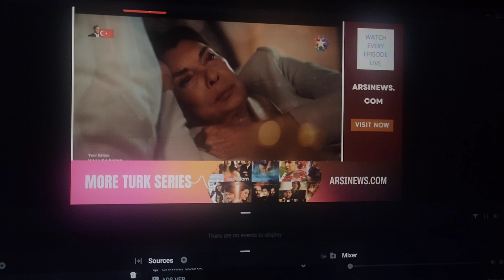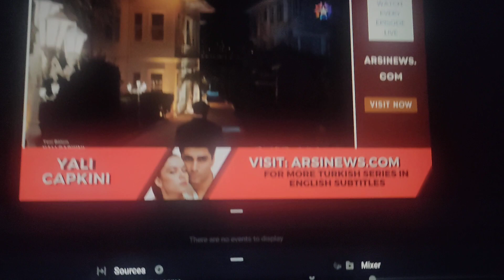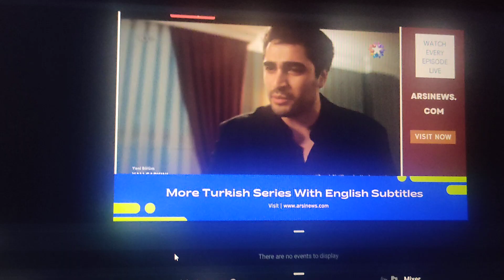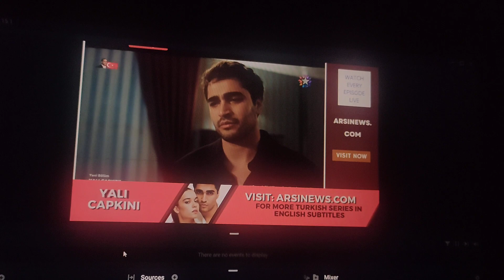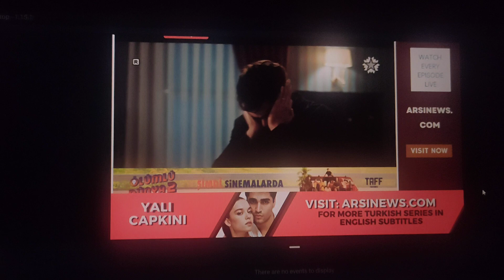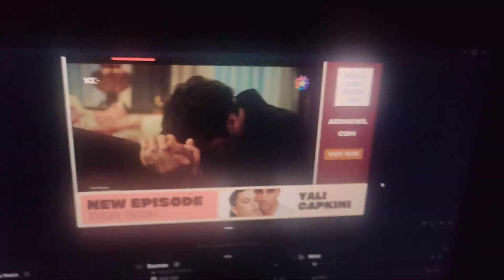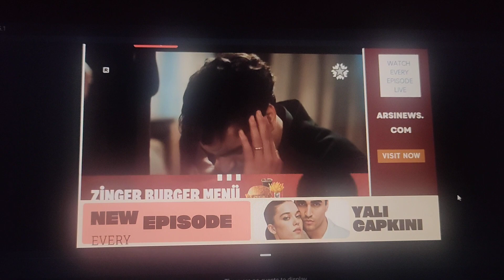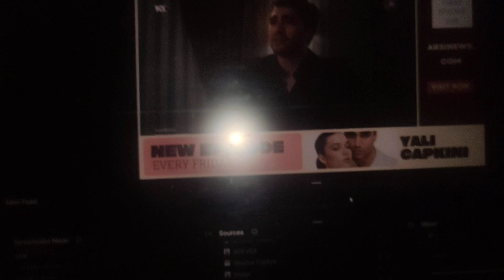yali Capkini - episode 48 (the one where seryan leaves ferit)